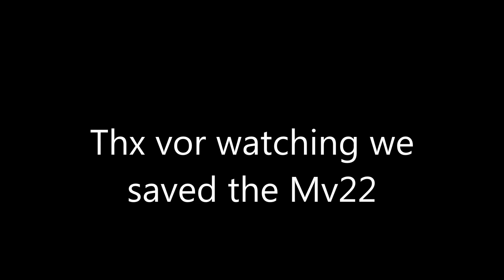DayZ Epoch MV22 Mission German Server tlc epoch.enjin